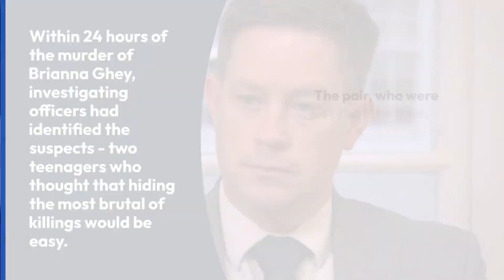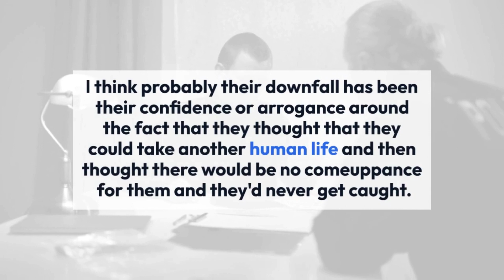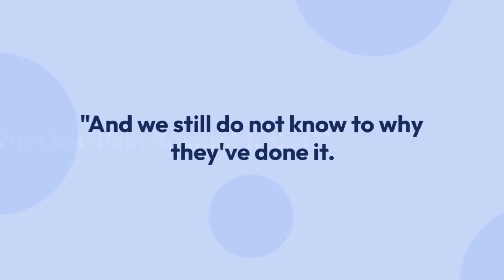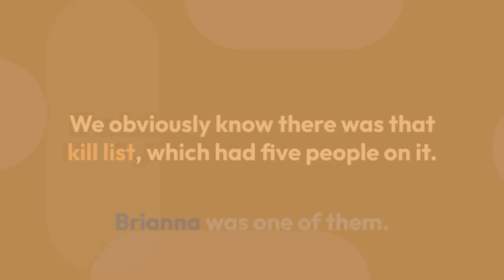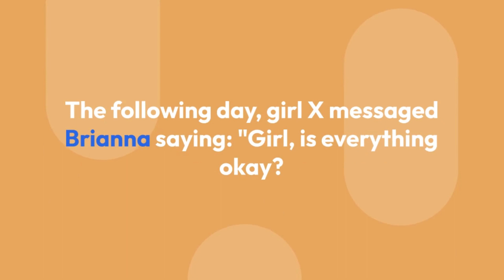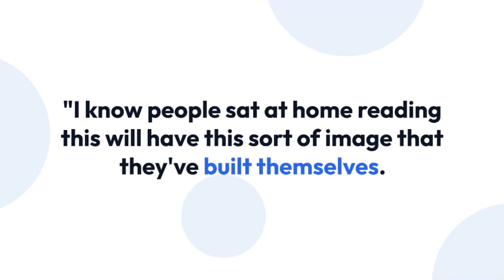Brianna Ghey The young killers who tried to get away with murder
Within 24 hours of the murder of Brianna Ghey, investigating officers had identified the suspects - two teenagers who thought that hiding the most brutal of killings would be easy.

The pair, who were just 15 at the time, were quickly arrested at their homes and taken away for questioning.